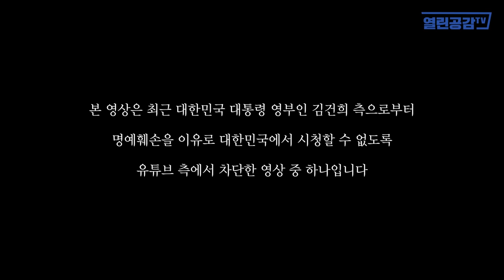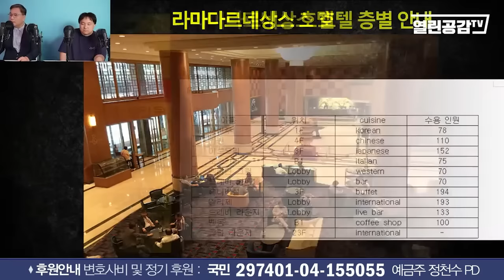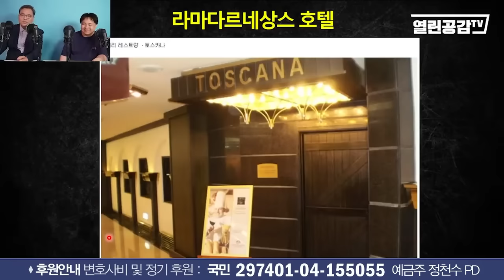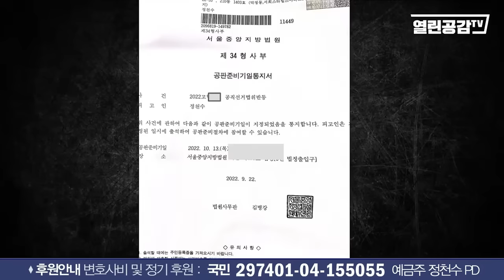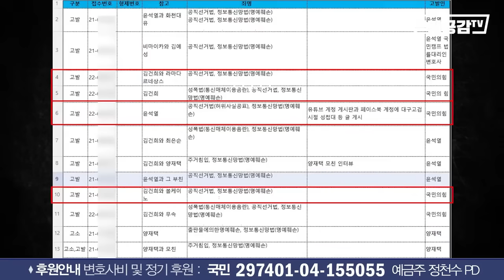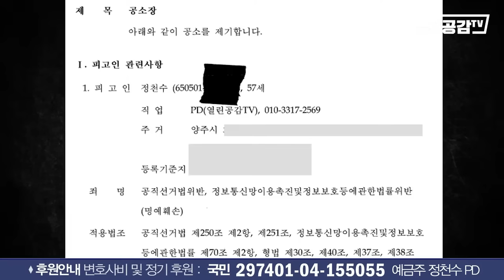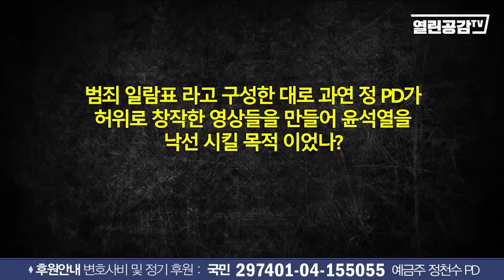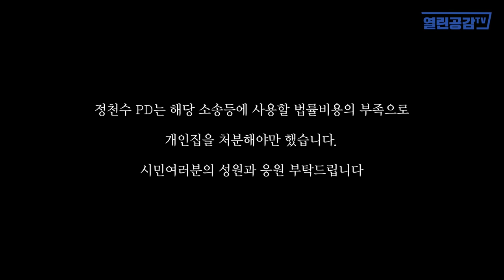[추석특집] 김명신의 라마다르네상스의 비밀!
◼ 열린공감TV 정기후원 및 변호사비 후원 계좌 : 국민은행 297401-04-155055